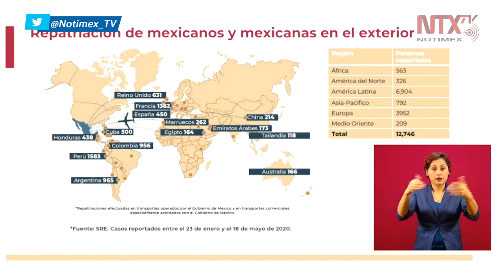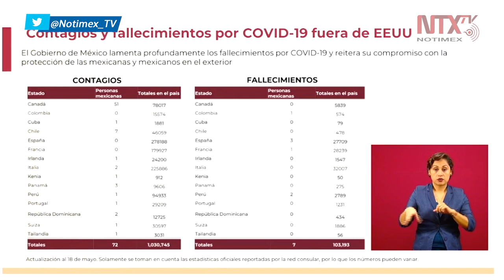Se han repatriado 12 mil connacionales de todo el mundo: Ebrard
Respecto a la protección de los mexicanos en el exterior, el canciller Marcelo Ebrard dijo «a la fecha se han repatriado 12,746 connacionales de todo el mundo, sobre todo de América Latina (6,904) y Europa (3,952)».